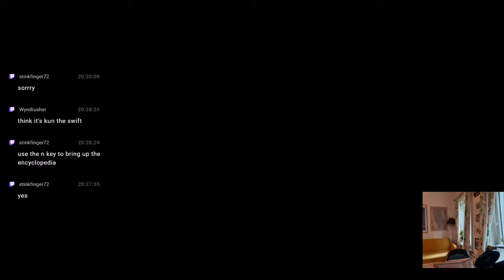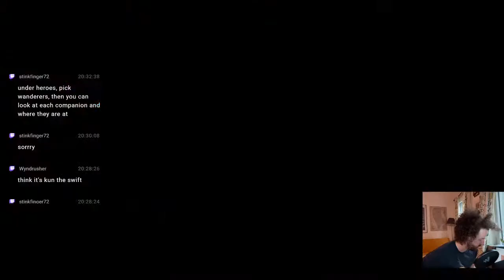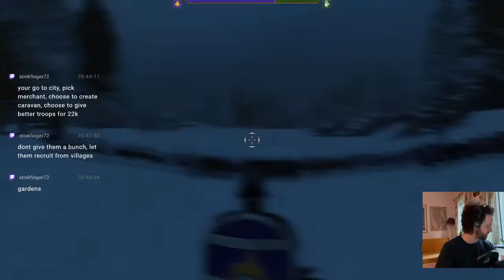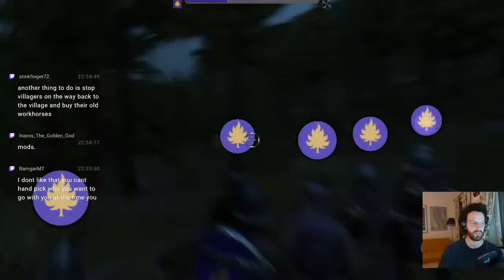Becoming A Lord of Banners: Mount and Blade Bannerlord!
I swear this sword is broken, the Empire is in ruins, and why does my castle smell like #$%!!  Someone needs to whip this pace into shape.  Summon the cesspool cleaner, the blacksmith and the Queen and let's put this place back together!

The real question is, how many javelins to the face can I take during one stream.